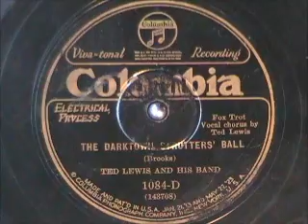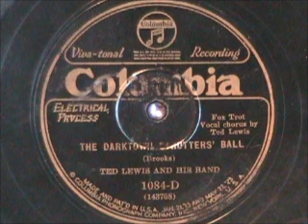THE DARKTOWN STRUTTERS BALL by Ted Lewis 1927 JAZZ